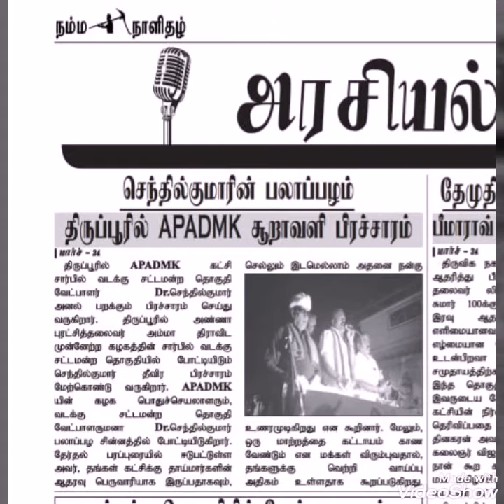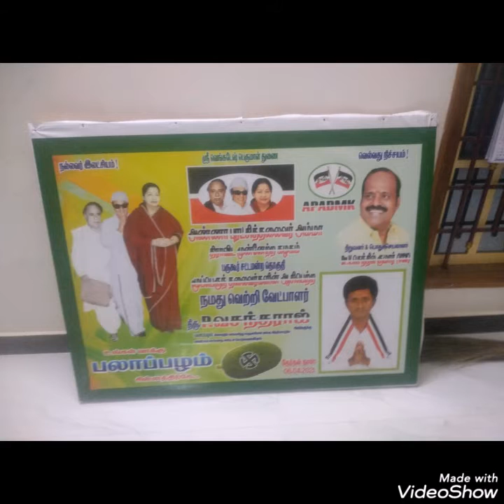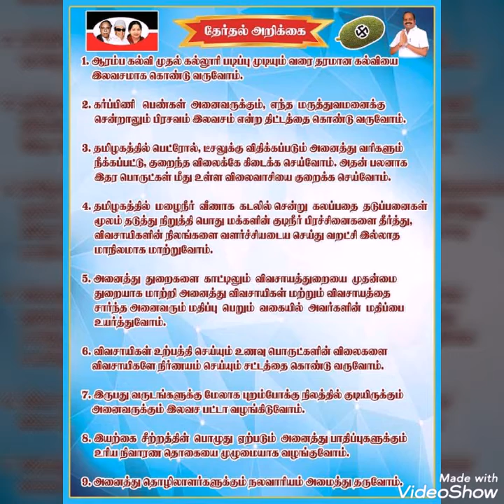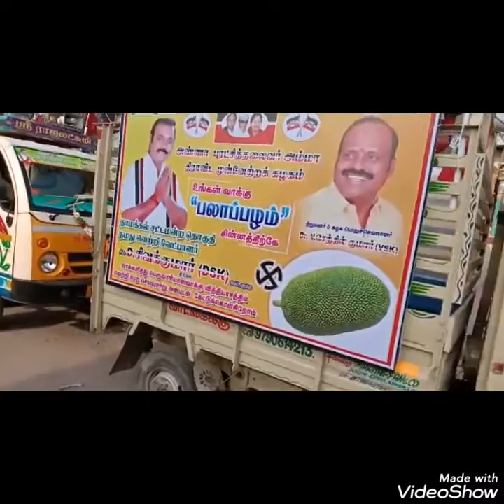உங்கள் ஓட்டு பலாப்பழம் உங்கள் வாக்கு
உங்கள் சின்னம்
உங்கள் ஓட்டு
உங்கள் வாக்கு

அண்ணா புரட்சித்தலைவர் அம்மா திராவிட முன்னேற்றக் கழகம்